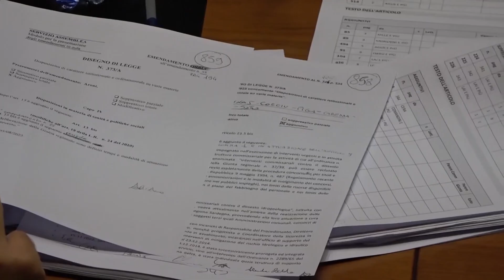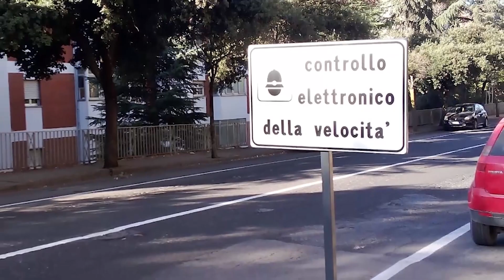Telediariu 3 Agosto 2023